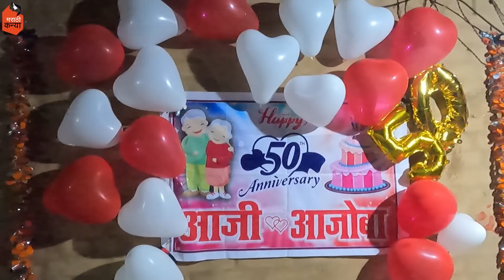सगळ्यांनी मिळून आजी आजोबांना दिले Surprise 🥳 | मराठी कन्या | Marathi Vlog |vlog​ 225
So this video is all about Daily Vlog.

Ok...Tata...Byeeee...